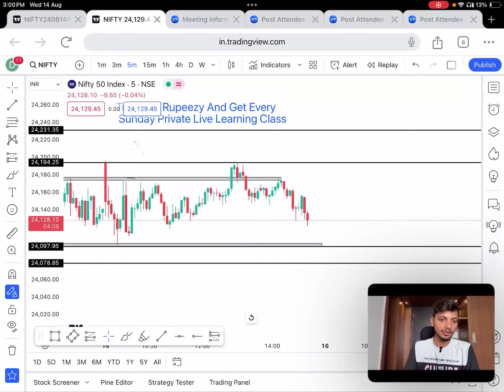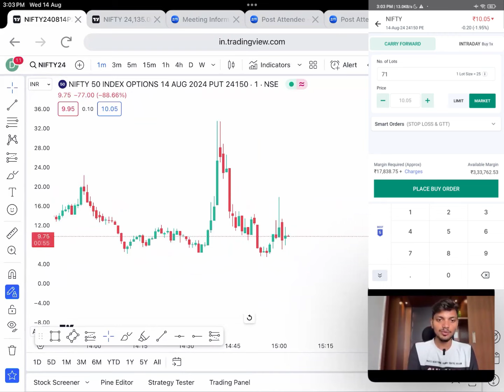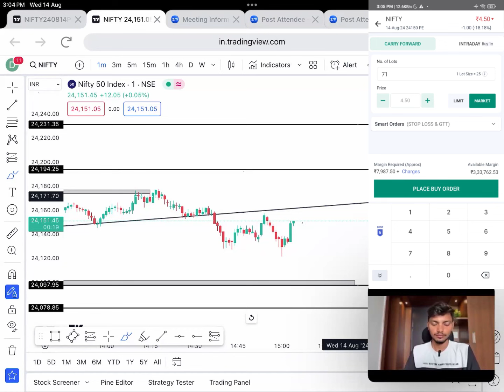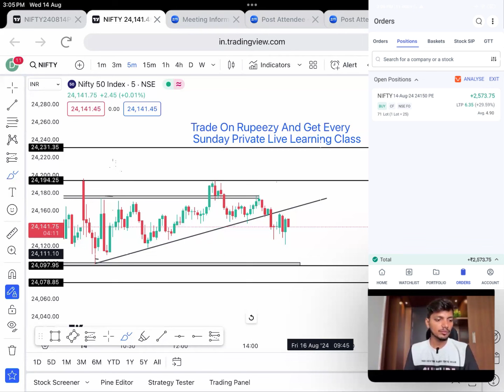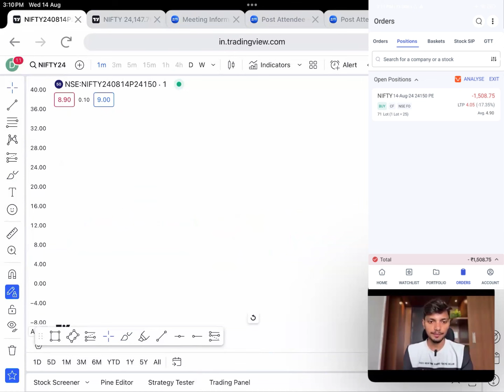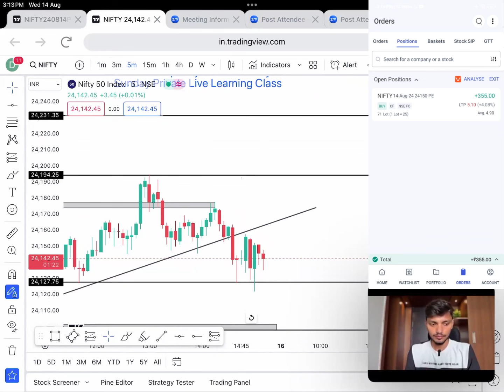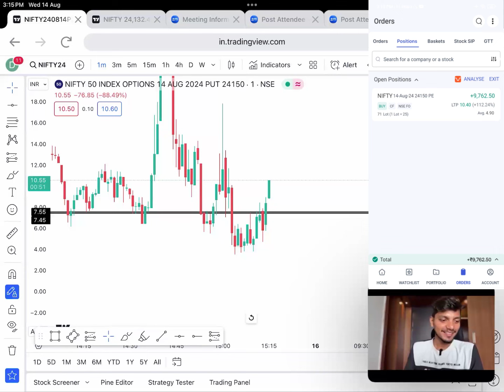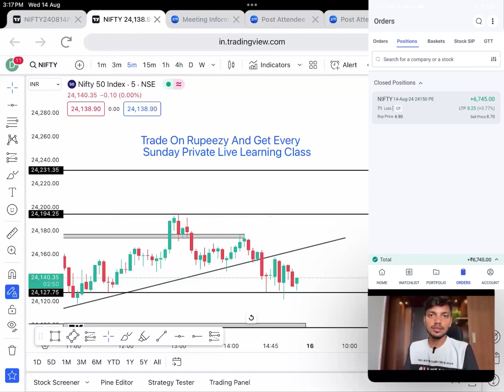Live Intraday Trading || Nifty Banknifty Option Trading || 14th Aug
📌Rupeezy Demat Account (Get Benefit In Buying Premium For intraday)

Benefits-(don’t Untick Referred By PRIYANSHU UTTAM )
✅Every Week Private Live Trading Class
✅My Personal Trading Levels Share

Best Live Learning 👇

📌1%BT CLUB PRIVATE LIVE OPTION TRADING GROUP (Private Zoom Daily Live Trading Group)

📌Live Complete Option Buying Programme(Our Live Trading Best Course)